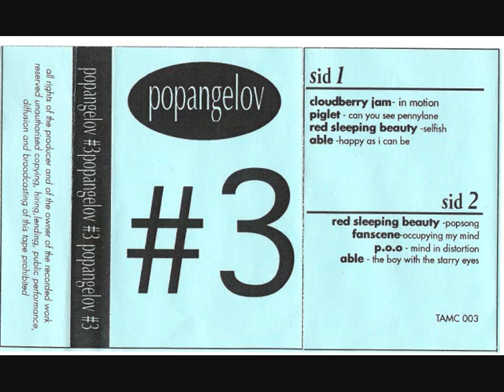A1.Cloudberry Jam - In Motion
from [1995] Popangelov #3